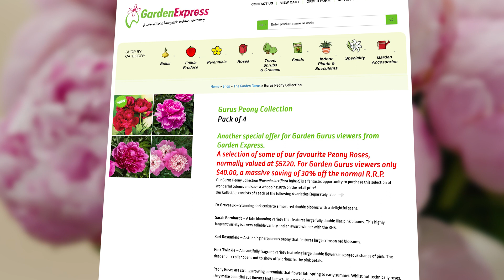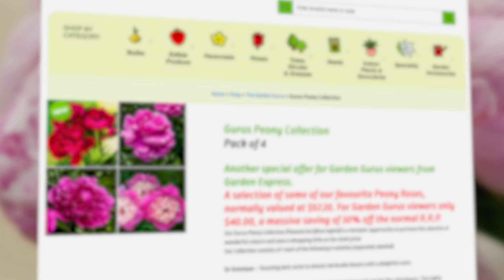Garden Express Plant Deal of the Week - Peony Roses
This week on The Garden Gurus We talk about all things Peony Roses.

Strictly while stocks last.